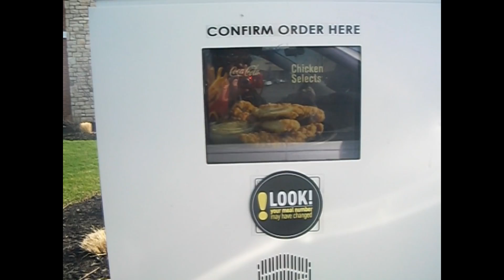REAL FAMILY TIME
I have done alot of screwing up. but the one constant has been my love , devotion, and interest of my children.